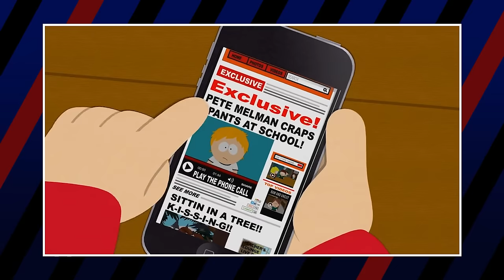South Park Deaths: Gruesome to Most Gruesome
South Park is easily one of the most violent cartoons of all time… if Kenny dying so frequently isn’t enough proof. But he’s not the only character that has kicked the bucket. Oh no… There is so much death.

CREDITS
✏️ Script Written by Wesley Ashford